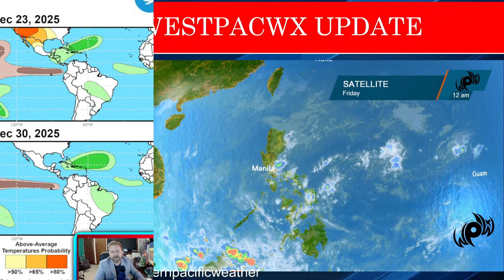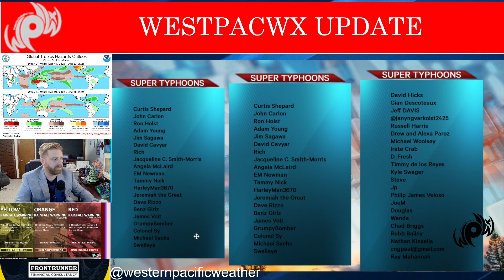What the long range models show and the next big chance of rain in the Philippines